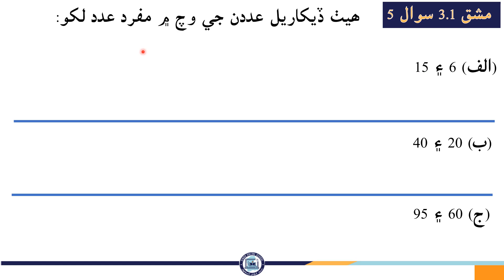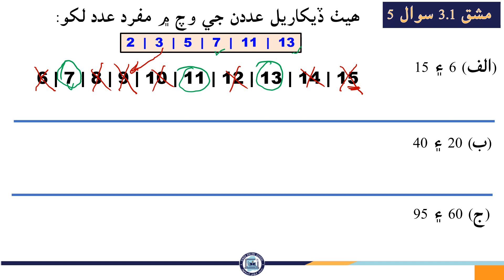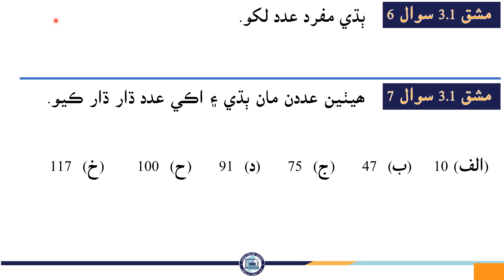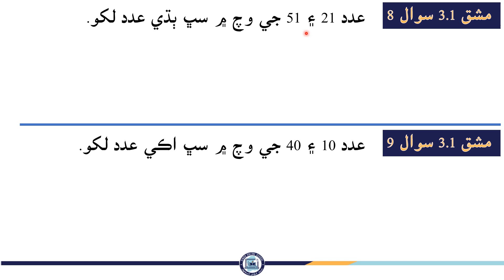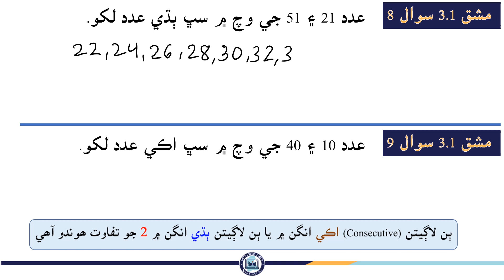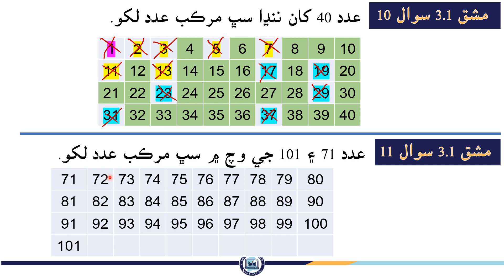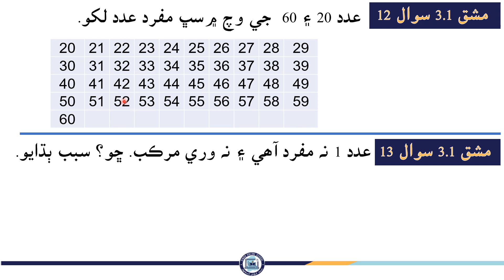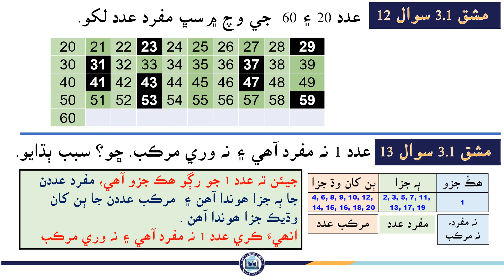Exercise 3.1 (Q5-13)| Mathematics Class 6| Unit 3| Lecture 7| by Nana Abid| Sindh Online School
Lecture 7 Exercise 3.1 (Q5-13)
Mathematics Class 6
Unit 3